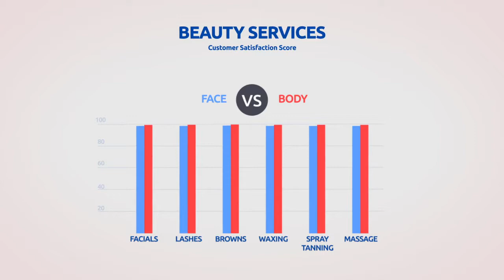nail & beauty salon nail salons in SW12 Balham London UK ideal for treating yourself to a manicure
Address: Clapham SW12 London UK
Nails and beauty Salon in Balham SW12
If you are looking for Nails and beauty Salon in Balham, then watch this video to learn everything you need to know about Nails and beauty Salon in Balham SW12